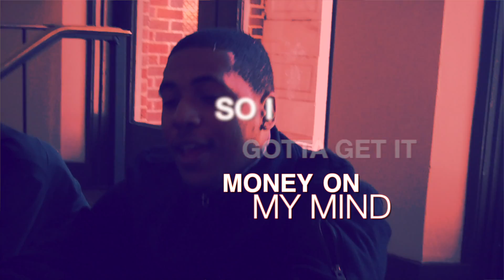Turkman ft Corey - 7019 DA MOB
@Turkman7019 ft Cory(7019) - Da MOB

Shot an edited by @FernPlaceShawty

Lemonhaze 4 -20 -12